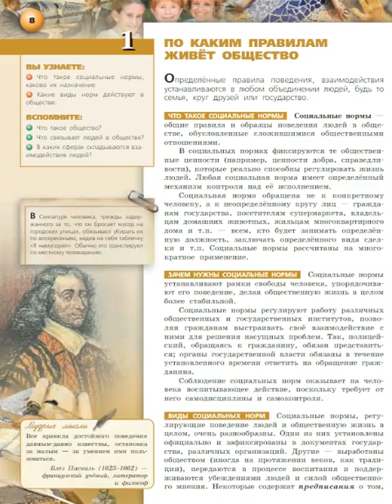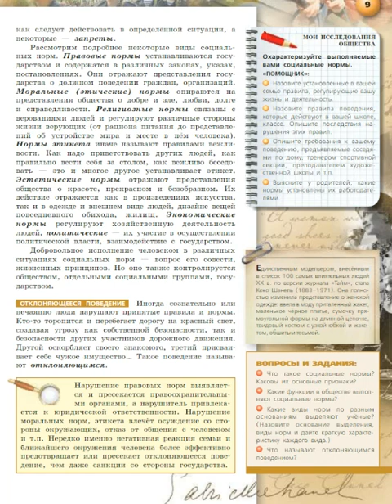Обществознание 7к §1 По каким правилам живет общество